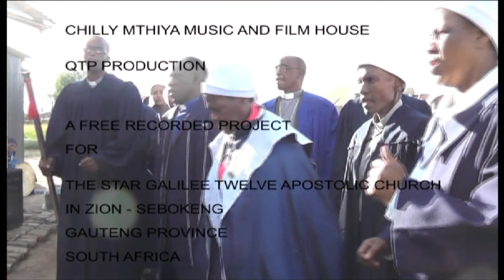THE STAR GALILEE TWELVE APOSTOLIC CHURCH IN ZION - E jwale , ketla oroha - Video Shooting Interview